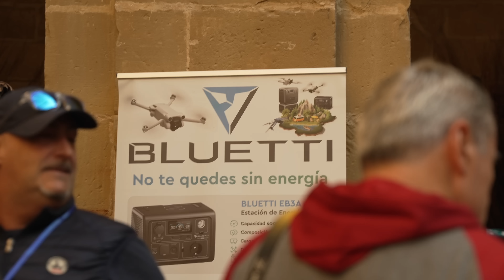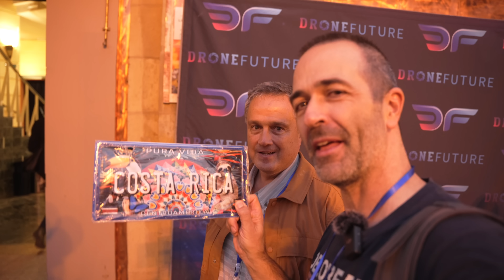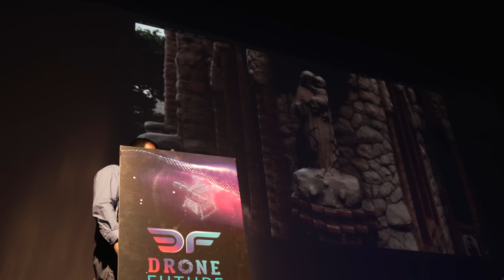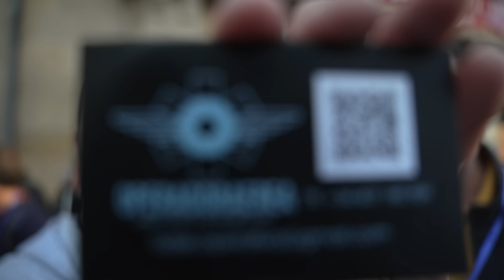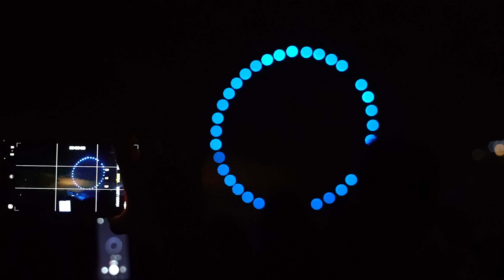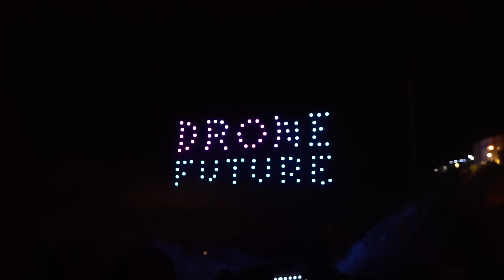ESTRELLO en el AGUA mi DJI AVATA en el Drone Future 2022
ESTRELLO en el AGUA mi DJI AVATA. Os lo cuento todo sobre el Drone Future 2022.

MIS APPS DE FOTOGRAFÍA:
LUMINAR Neo (Mac y Windows) - (Cupón 10€ descuento + LUMINAR 4 gratis: FELIX)

MI EQUIPO:

Mi dron principal
Mi dron secundario
Mi dron de bolsillo
Mi dron FPV
Mi dron FPV Cinewhoop
Mi otro dron FPV
Mi cámara de acción
Mi cámara principal
Objetivo favorito cámara principal
Mi cámara secundaria
Mi objetivo favorito cámara secundaria
Mi mochila principal
Mi otra mochila
Monitor DESVIEW R5
Filtros ND Variables para video
Mi Gimbal
Mi SLIDER Motorizado
Micrófono SHURE VP-83
Micrófono COMICA TRAXSHOT
Tarjeta SD que uso para 4K
Iluminación principal